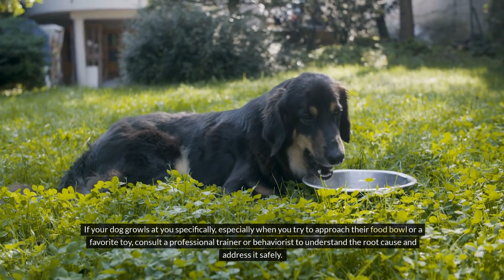Ways Your Dog Secretly HATES You | Dog Training | Life With a Dog | Dog Training Tips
bully kutta Discover the subtle signs that your furry friend may not be as fond of you as you think. In this video, we explore the ways your dog could secretly be showing that they dislike you, from avoiding eye contact to ignoring your commands. Watch to learn more about how to improve your bond with your beloved pet!
Robert Cabral
The Cagdot
Andy Krueger Dog Training
Physical Dose
Doberman Planet
Jaw-Dropping Facts
Smelly Belly
Doggy Drifts
Modern Malinois
The Rott

Ways Your Dog Secretly HATES You
कुत्ते के यह संकेत बताते हैं कि वह आपको पसंद नहीं करता है (Kutte ke yeh sanket batate hain ki woh aapko pasand nahi karta hai)

Dog Behavior
Canine Communication
Body Language
Disgruntled Dog
Decoding Signs
Trust Building
Positive Reinforcement
Underlying Issues
Training Tips
Growling
Side-Eye
Selective Hearing
Destructive Chewing
Potty Training Regression
Medical Conditions
Exercise Needs
Mental Stimulation
Happy Dog
Happy Home
Dog Training

Your queries -

signs your dog doesn't like you
how to tell if your dog hates you
dog behavior
dog
signs your dog doesn't love you
dog video
dog love
signs your dog hates u
the behavior of a dog
the psychology of a dog
signs your dog doesnt like you
signs a dog hates you
things your dog hates that you do
signs your dog hates you
knowledge of dog behavior
my dog hates me
dog signs and what they mean
puppy training
dog signs
smelly belly
dog psychology
dog videos
does my dog trust me
signs that your dog hates you
does your dog hate you
dog signs of dislike
dog body language signs
how to understand dog behavior
how to know your dog doesn't like you
dog behavior explained
my dog's subtle signals
dog language explained
how to tell if a dog doesnt like you
how to know if a dog doesnt like you
10 signs your dog hates you
dog signs of discomfort
signs that a dog doesnt like you
body language: 11 easy-to-miss signs that your dog doesn't like you
ten signs your dog hates you
how to read my dog's body language
how to tell if my dog likes me
jack russell terrier
5 signs your dog hates you
why your dog doesn't love you
good puppy
australian shepherd
dog training
golden retriever
great dane
english bulldog
good dog
german shepherd
animal’s book
french bulldog
doggy digs
your dog doesnt love you
9 signs your dog doesn't like you
signs your maltese dog doesn't like you
14 signs your dog doesn't like you
10 signs your dog doesn't like you
15 signs your dog doesn't like you

how to tell if dog likes you
is my dog happy with me
dog behavior problems
understanding dog communication
anxious dog symptoms
dog training tips for beginners
best dog breeds for families
dog growling at owner
dog scared of owner
dog avoiding owner
why does my dog give me side eye
dog won't listen to commands
dog not interested in playing
dog hiding from owner
dog barks at owner
positive dog training methods
how to build trust with dog
dog enrichment activities
best dog calming techniques
dealing with destructive dog chewing
potty training a dog
dog exercise needs by breed
dog separation anxiety solutions
does my dog secretly hate me
is my dog mad at me
funny dog behavior problems
signs your dog is judging you
dogs who think they're human
spoiled dog problems
life with a stubborn dog
hilarious dog training fails The Pet Perspective